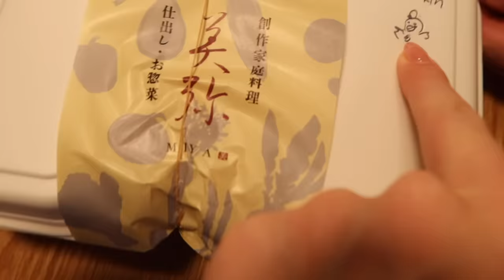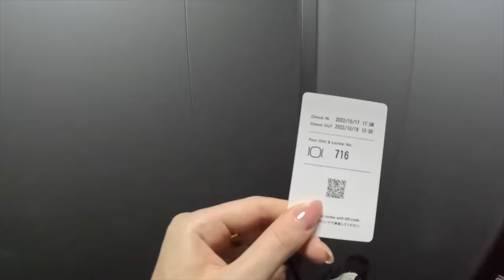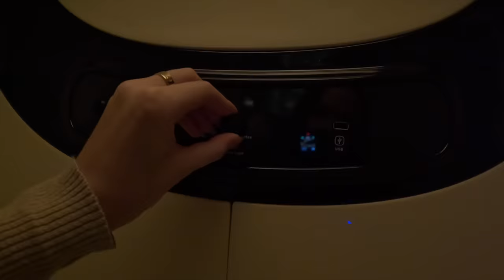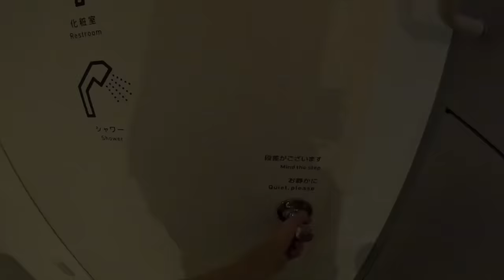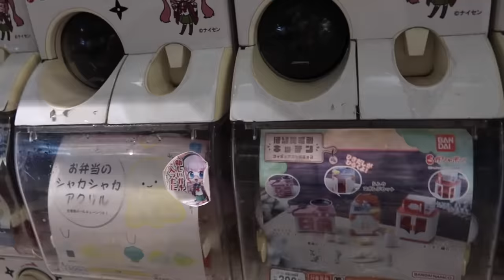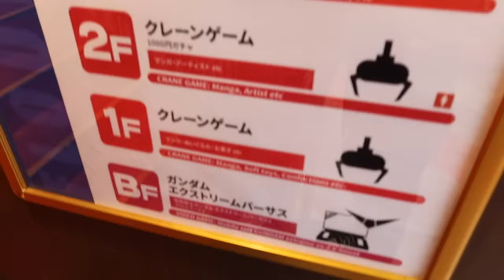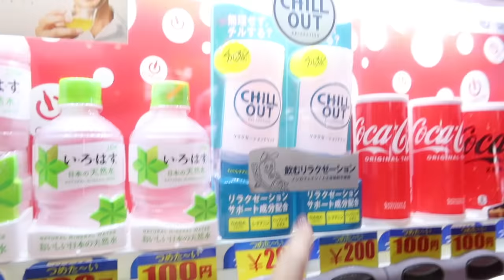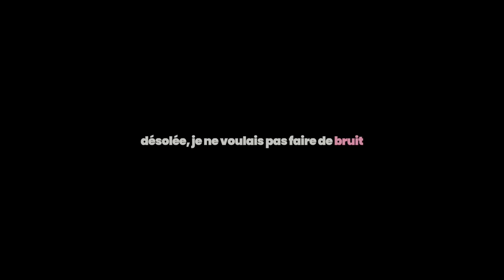24H dans 3M2 AU JAPON!!! (j'ai eu trop peur) | Andie Ella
Andie✨